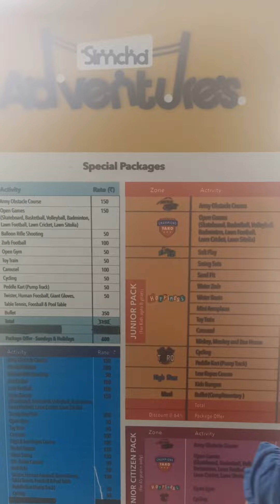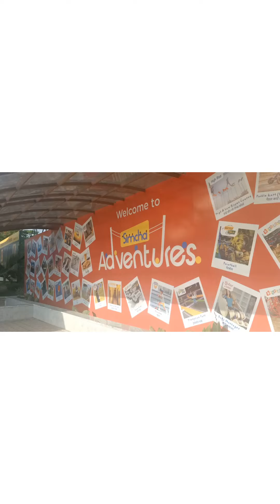Road trip Pune to Ujjain/महाकालेश्वर उज्जैन /simcha island/Mahakaleshwar mandir/Ujjain travel guide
Hello Friends

Today we are sharing our Road trip from Pune to Ujjain, this is part 1 of our road trip.

Our Road trip Pune to Ujjain was very exciting we also visited Simcha island
on the way which is near Indore it was very refreshing for us🥰🥰

hope you all will also like it.🥰

sharing the links of the products
OPPO Renoz

Trisha's Dress from Biba